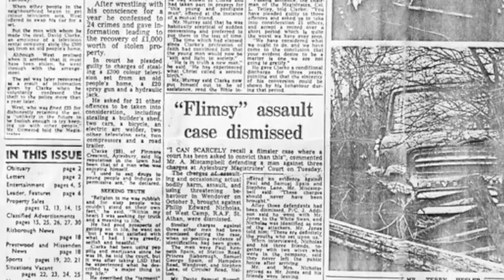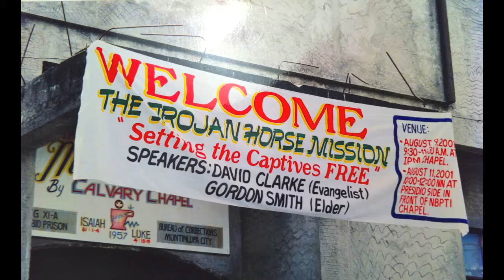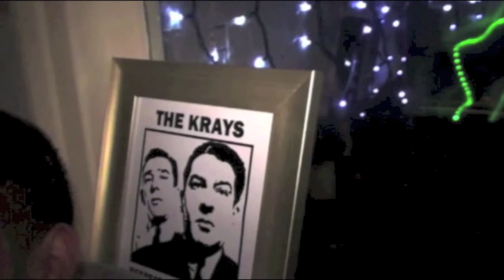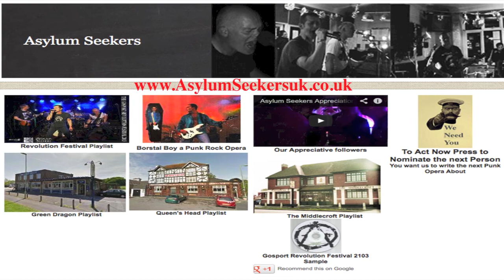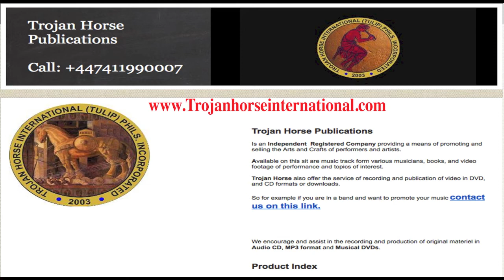Converted on LSD and Borstal Boy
Telling you about the book Converted on LSD and Punk Rock Opera Borstal Boy